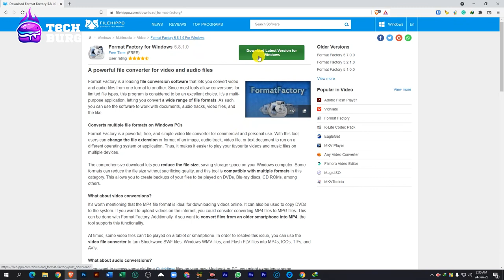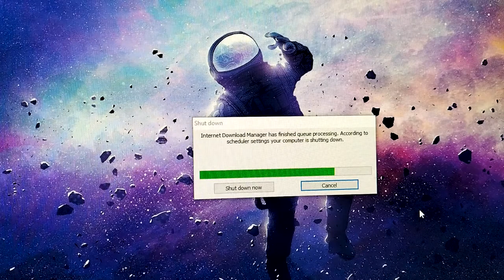Auto Shut Down Windows PC after download complete - Tech Burger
How to auto Shut Down Windows PC after download complete - Tech Burger Bangla Tutorial.

Tech Burger